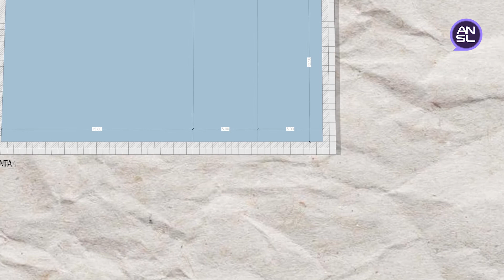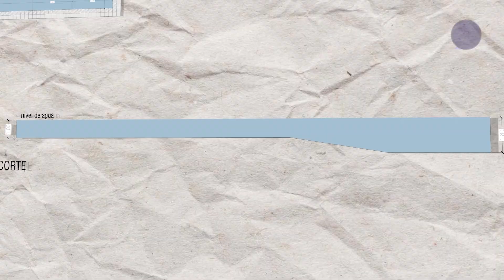Alberto Rodríguez Saá, gobernador de San Luis